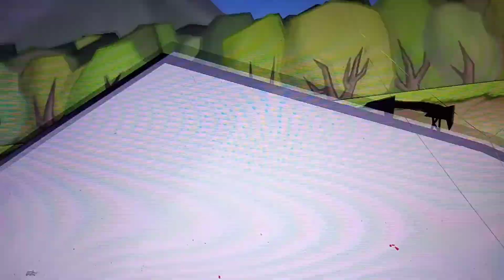hey guys I'm back so this one will be a full run so pls enjoy my content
hey guys and a another video ya I uploaded two videos in one day or maybe some time even tree and I hope you enjoy my video